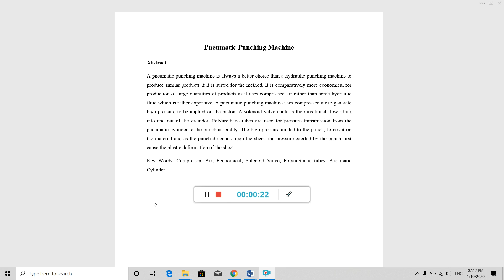Pneumatic Punching Machine cont: 9886387806